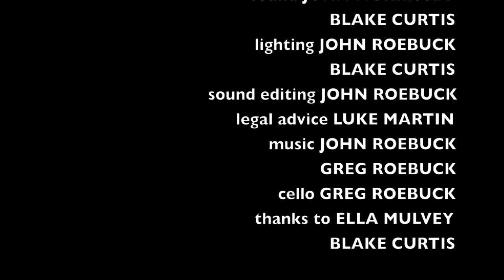Birthday Boy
The only way out is down